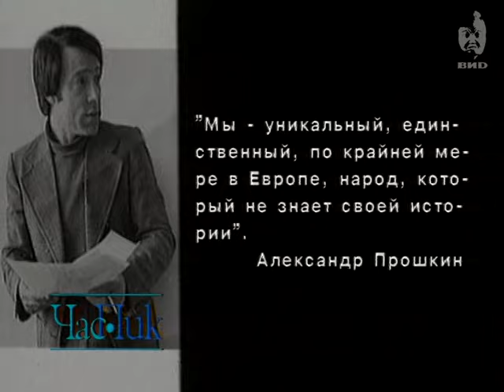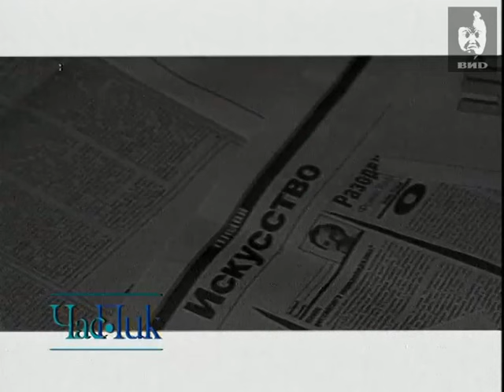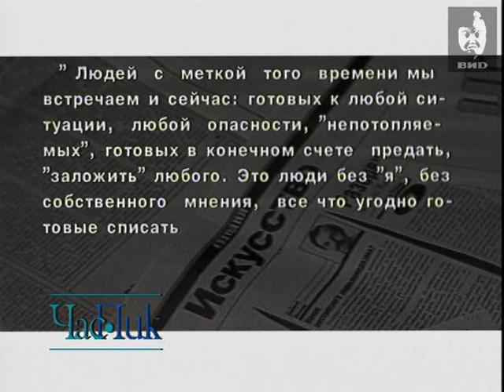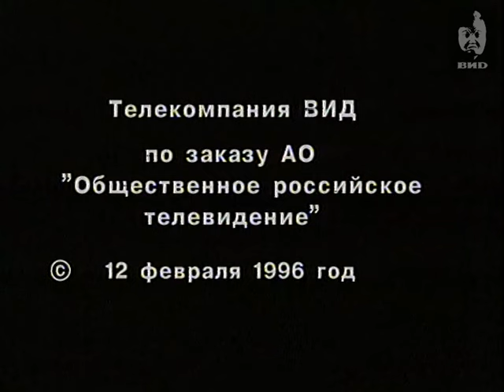Час Пик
Ведущий: Дмитрий Киселев.

Персоны:
Прошкин Александр -- кинорежиссер.